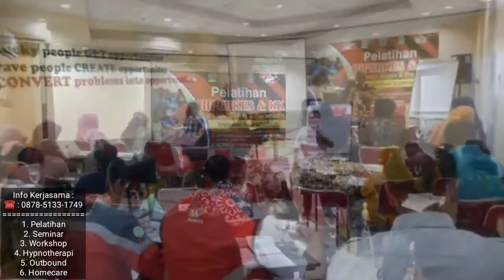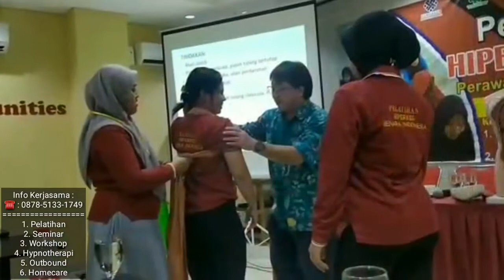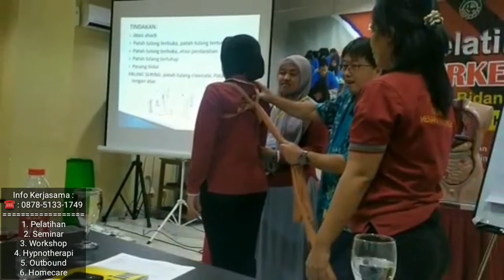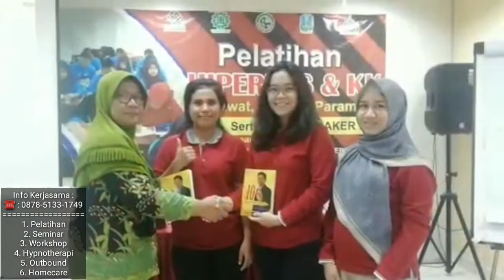Pelatihan Hiperkes, hiperkes 2020, sertifikat hiperkes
Pelatihan hiperkes,  hiperkes merupakan pelatihan yang unumnya dibutuhkan nakes untuk mengabdikan keilmuanya dibidang perusahaan.